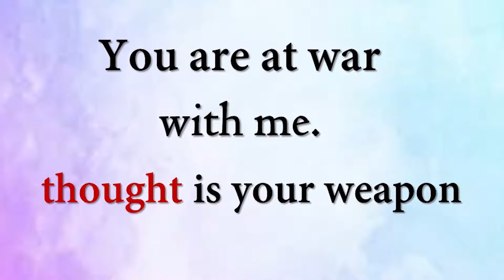You are at war with me.Thought is your weapon || Acharya Prashant (2015)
To know Acharya Prashant more closely, and get glimpses of his

Video Information:
Shabdyog Session, 17.04.15, Advait BodhSthal, Noida, U.P., India

Context:
Why we defend ourselves from guru?
How thought protects the ego?
How to surrender to a guru?
What is real devotion?